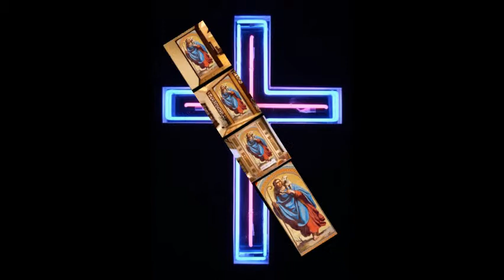圣经讲解民数记 第12章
济宁银行收款账号：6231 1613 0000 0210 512 肖伟伟
国内音频资源，请加qq：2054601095 圣经讲解民数记